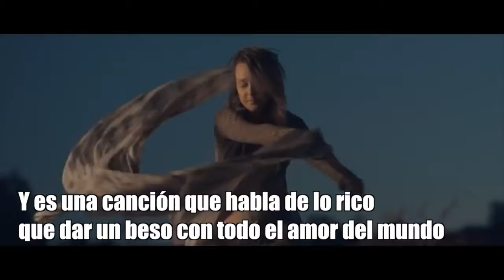¡ESTRELLAS TELE URBAN! con Fey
No cabe duda que esta hermosa mujer es como los vinos, con el pase del tiempo se pone mejor... ¿Ya escuchaste su sencillo "Comiéndome tus Besos"?